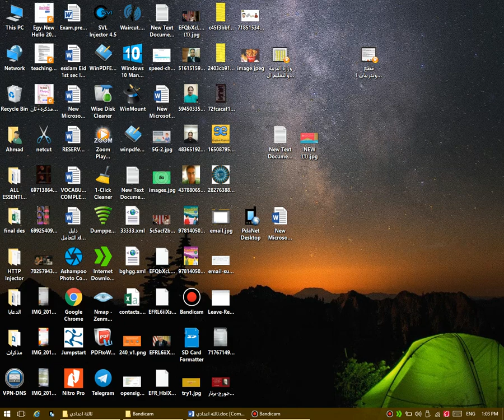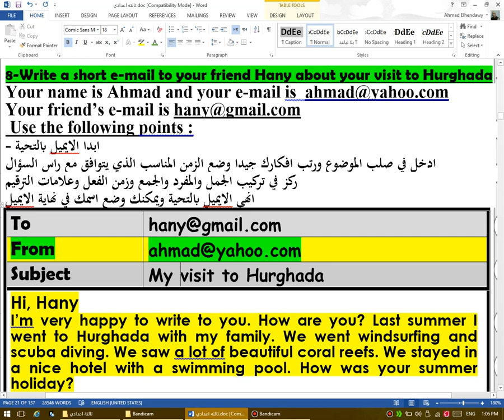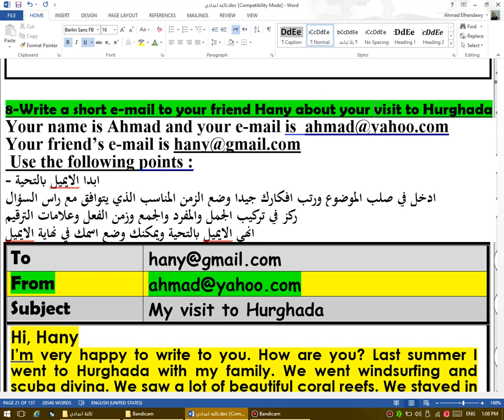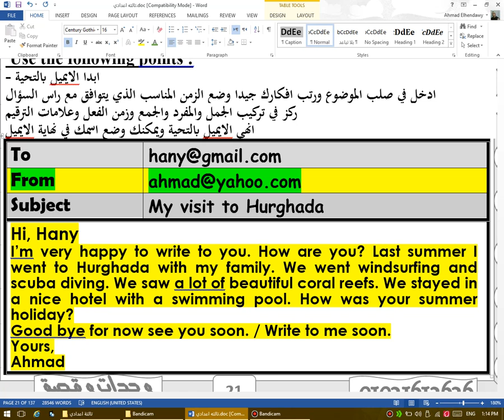كيف تكتب ايميل جيد في اللغة الانجليزية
سلام عليكم واهلا بيكم في حلقة جديدة من قناتكم خبراء اللغة الإنجليزية  ان شاء الله النهاردة هنشرح مع بعض كيف تكتب ايميل جيد في اللغة الإنجليزية  هذا الطريقة مناسبة لجميع المراحل الدراسية ابتدائي واعداي وثانوي وسنستعرض قراءة راس السؤال الخاص بالايميل و شكل الايميل وكيفية كتابة النص  وتكوين الجمل حسب الزمن وعلامات الترقيم وسنعطي بعض النصائح لتخرج ب ايميل جيد يحقق لك الدرجة النهائية
لمتابعة باقي دروس اللغة الانجليزية قم بالدخول علي موقعنا في بلوجر
ولقراءة الشرح المكتوب لهذا الدرس من علي موقعنا من هنا كيف تكاب ايميل بالانجليزي خطوة بخطوة